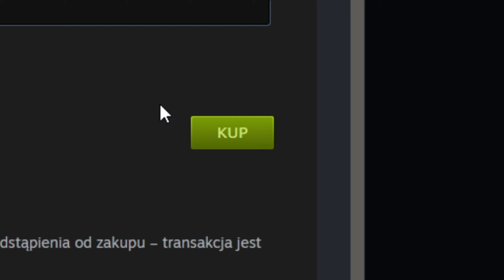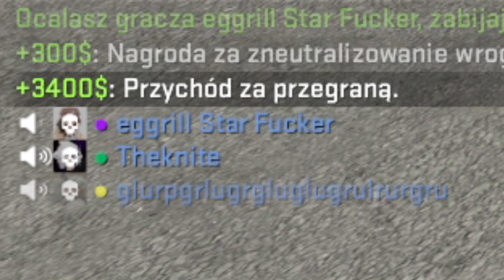CS GO ale SIADŁA MI PSYCHA...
Było ciężko...